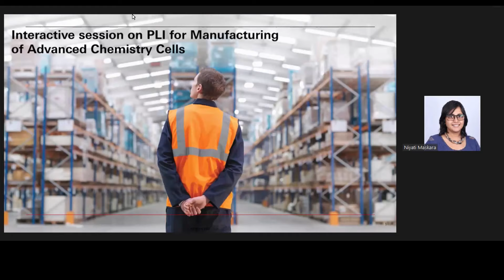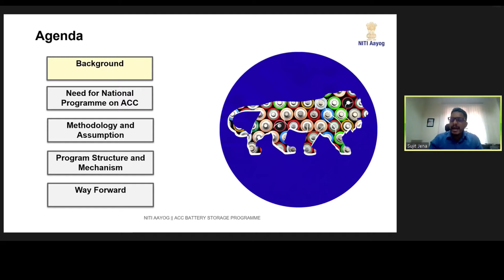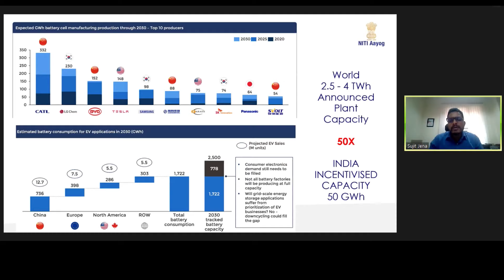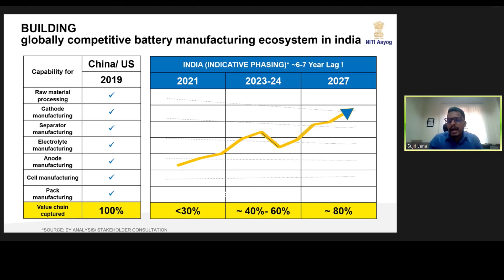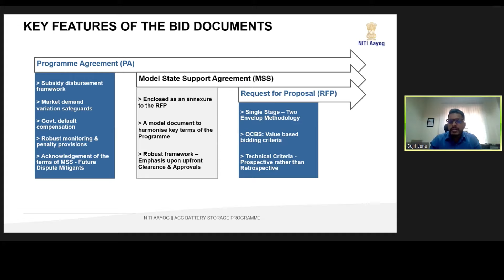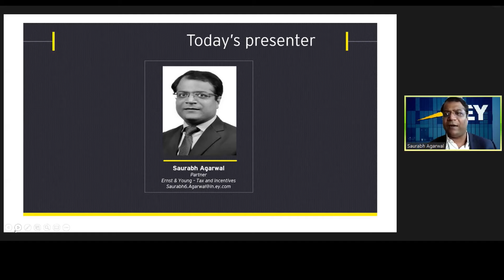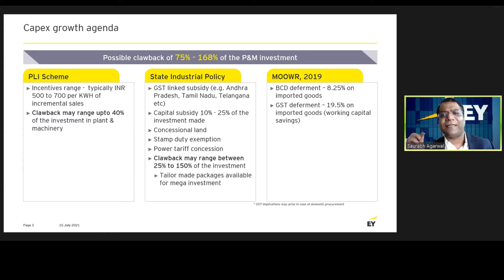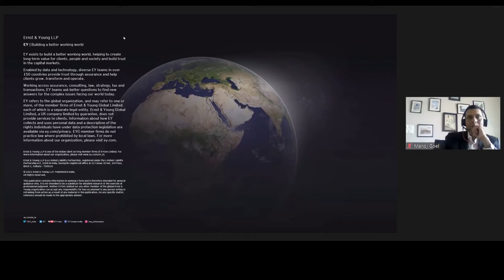Session on ‘Production Linked Incentives (PLI) for Manufacturing of Advanced Chemistry Cells’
With the introduction of several industry policies and reforms to enhance ease of doing business, India has emerged as a preferred investment destination.

HSBC India hosted a session on ‘Production Linked Incentives (PLI) for Manufacturing of Advanced Chemistry Cells’. Through the course of the session, the speakers shared insights and guidance on the PLI scheme, the application process, market access to India and decoding the financing and regulatory landscape.